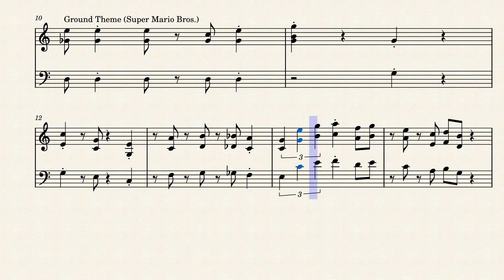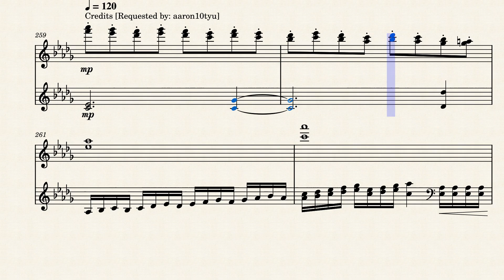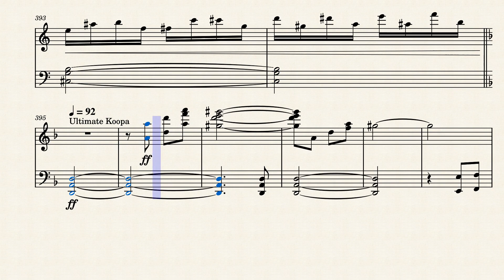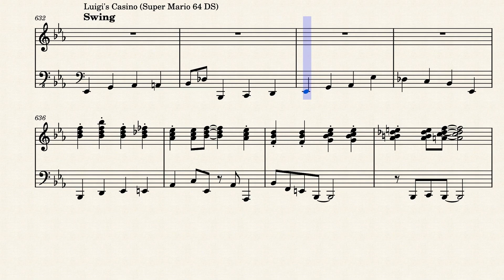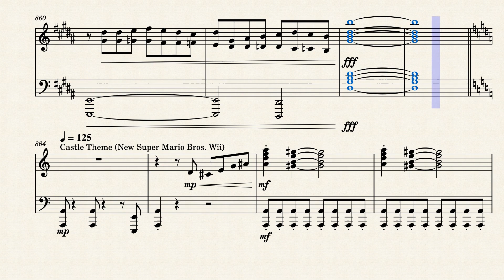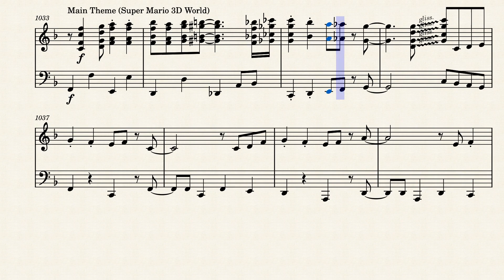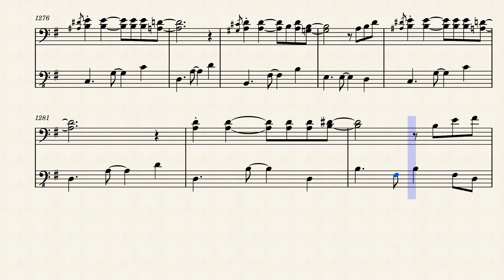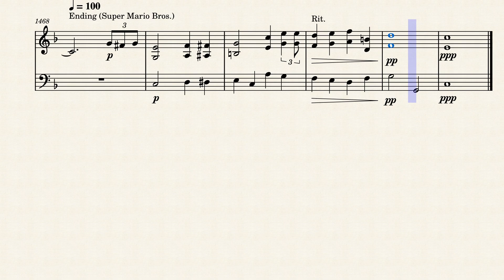Mega Mario Medley V. 2.0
To celebrate the 35th anniversary of Mario, I put together this medley of music from the Super Mario series of games!

*Update V. 2.0. Added music from the Mario Kart games and fixed some minor mistakes. Added new music to other games, too.*

25m
Mario Bros. Theme
Ground Theme (Super Mario Bros.)
Ground Theme (Super Mario Bros. 2)
Airship Theme
Fever
Overworld (Super Mario World)
Athletic Theme
Mario Circuit
Main Theme/Map (Hotel Mario)
Flower Garden
Beware the Forest's Mushrooms
Credits [Requested by: aaron10tyu]
Inside the Castle Walls
Koopa's Road
Cool, Cool Mountain
Endless Staircase
Ultimate Koopa
Ultimate Koopa Clear
Dire, Dire Docks
Slide
Mario Raceway
Peach Circuit
Luigi's Mansion Theme
Delfino Plaza
Corona Mountain [Requested by: the_dirtiest-of-dans]
Come On!
Mario Circuit
Luigi's Casino
Waluigi Pinball [Requested by: gengarlover2]
Elder Princess Shroob Battle
Overworld (New Super Mario Bros.)
Gusty Garden Galaxy
Coconut Mall
Moo Moo Meadows
The Grand Finale
Castle Theme (New Super Mario Bros. Wii)
Boswer's Galaxy Generator
Yoshi Star Galaxy [Requested by: phénixcrow]
Puzzle Plank Galaxy
Overworld (Super Mario 3D Land)
Rock Rock Mountain
Overworld (New Super Bros. U)
Main Theme (Super Mario 3D World)
The Bullet Bill Express [Requested by: phénixcrow]
N64 Rainbow Road (Mario Kart 8)
Mario Kart Stadium
Fossil Falls
Steam Gardens
New Donk City
Jump Up, Superstar!
Break Free (Lead The Way)
Ending (Super Mario Bros.)

All sheet music taken from the following users on NinSheetMusic.com (except ones from Musescore, which are noted below):
WiiMan96
LeviR.star
Static
The Deku Trombonist
B